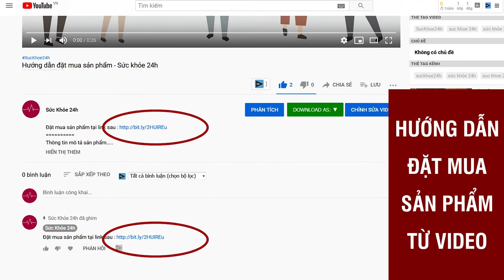Mua nhang sạch ở đâu ? Ưu Điểm Nhang Sạch Thảo Mộc An An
NHỮNG ƯU ĐIỂM CỦA NHANG SẠCH AN AN
- Chất liệu: 44 loại thảo mộc (đinh hương, hồi, ...), lá khuynh diệp, vỏ quế,...
- Tăm nhang làm từ cây nứa trưởng thành 4 đến 5 năm tuổi của vùng cao Tây Bắc
- Ít khói, không gây cay mắt, khó chịu, ngạt thở, ho sặc sụa thậm chí tốt cho hô hấp
- Xông nhà cửa trong chùa chiềng, gia đình, xông trong spa, khách sạn, cửa hàng, ...
- Khử tà khí, đón VƯỢNG KHÍ cho gia chủ
- Xua đuổi côn trùng hiệu quả, khử khuẩn không khí trong lành

ĐẶT MUA NHANG SẠCH THẢO MỘC AN AN TẠI LINK SAU
ĐẶT MUA NGAY
Giá 120.000đ/ hộp 200 cây - 33cm

* MUA 2 HỘP TRỞ LÊN MIỄN PHÍ SHIP
* MUA 4 HỘP TẶNG 1 HỘP VÀ MIỄN PHÍ SHIP